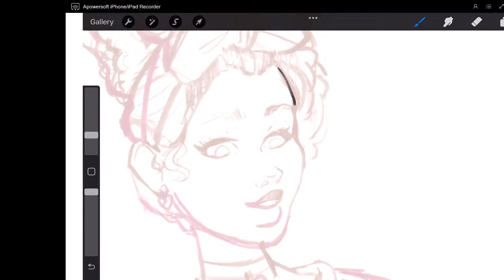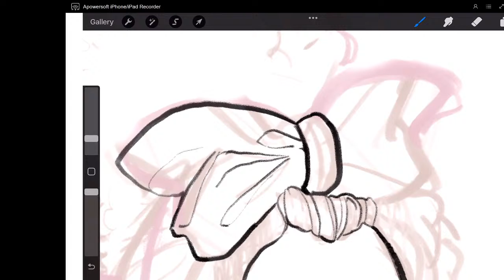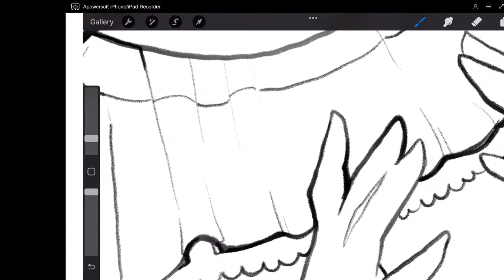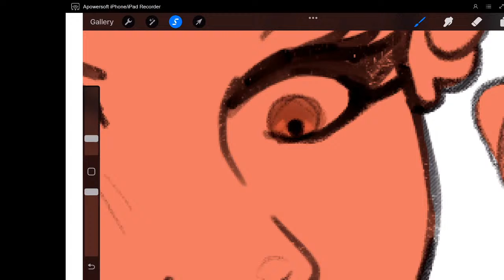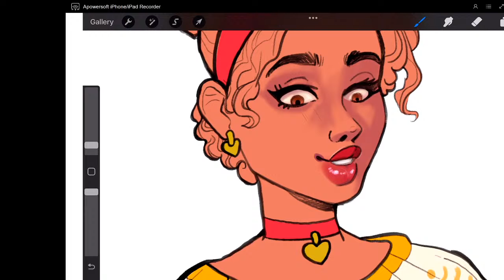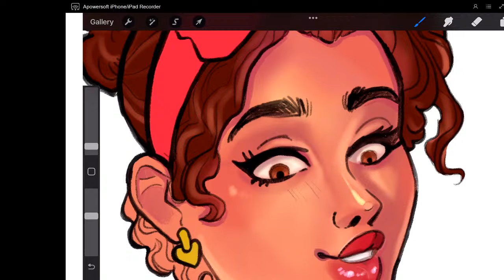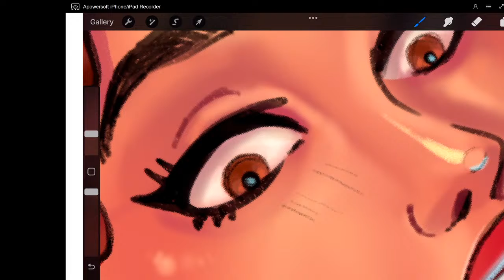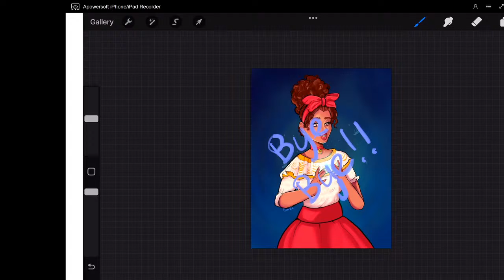Drawing Dolores Madrigal!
First successful Livestream! I did Fanart of Dolores Madrigal, one of my favorites ;3;
She's so cute! Music was a bit of a challenge at first, but it does start at 4:20. Hehe.